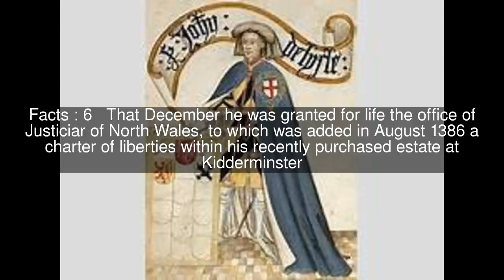John de Beauchamp, 1st Baron Beauchamp (fourth creation) Top #11 Facts